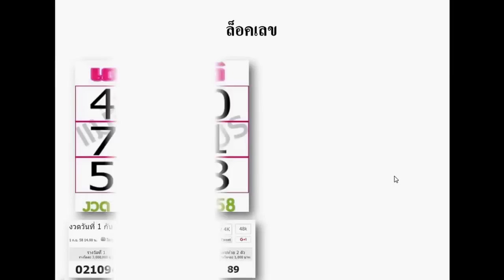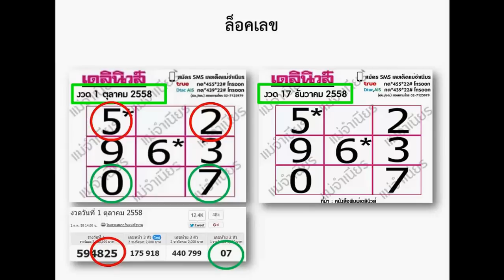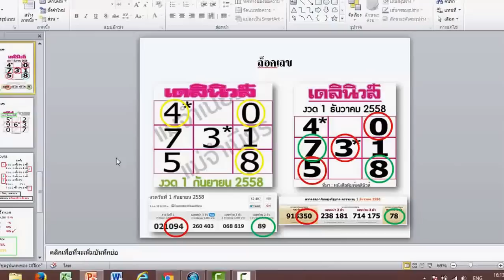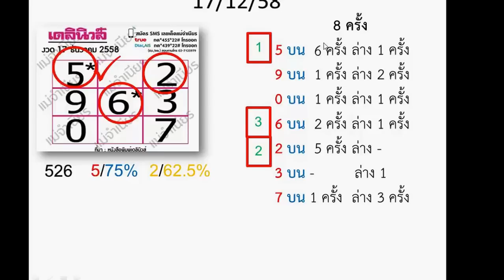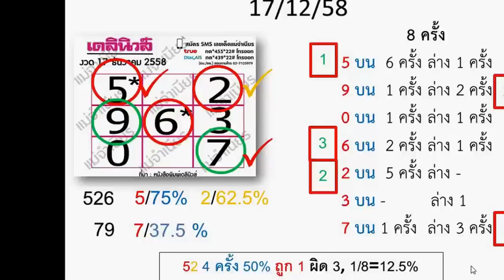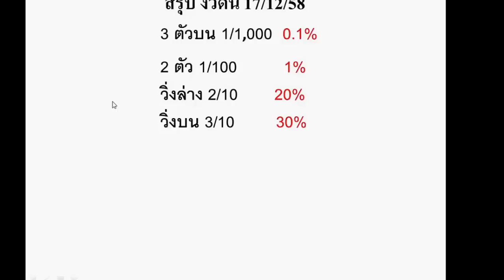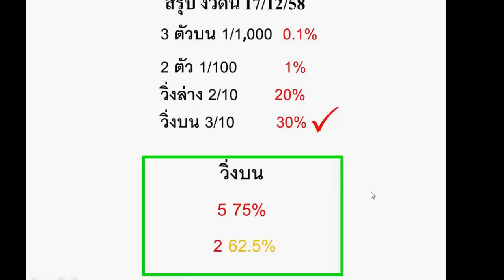ตอน 2 หวย"เดลินิวส์" งวดที่แล้วเข้า 3 ตัว 2 ตัว ตรงๆ งวด17/12/58 มาพร้อมบทวิเคราะห์ ต้องตามห้ามพลาด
ตอน 2 เป็นการนำเสนอล็อคเลข และคำนวณเปอร์เซ็นต์การเข้าและไม่เข้า ของสถิติที่ผ่านมา 8 งวด เพื่อคัดเลขหวย นสพ.เดลินิวส์ เด็ดๆ เน้นๆ ในงวดนี้ 17/12/58 ได้เลขตัวไหน เปอร์เซ็นต์ และความน่าจะเป็นที่จะออกเท่าไหร่ตามกันเลย  (เป็นแนวทางสำหรับการซื้อสลากกินแบ่งรัฐบาลเท่านั้น/โปรดใช้วิจารณญาณในการรับชม)